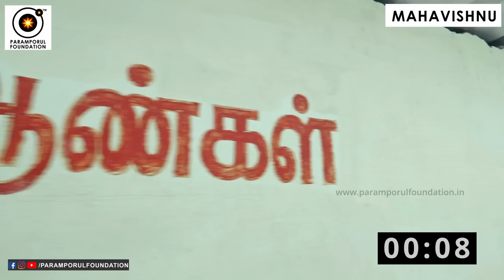Who Created or Made or Invented the God or Lords? SCIENTIFIC REASONS! EXISTENCE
For daily Annadhanam & Other Charity Activity Contributions:

NAME : PARAMPORUL FOUNDATION
AC NO : 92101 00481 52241
IFSC: UTIB0000210
SAVINGS TRUST AC
AXIS BANK